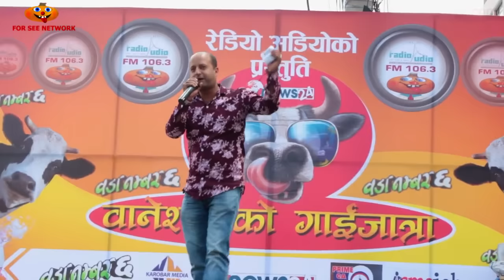Baneshwor Ko Gaijatra _ Vok Lagyo (Devi Ram Parajuli)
FM 106.3 Radioaudio , एक कान, दुई कान, मैदान Yes ! मै छ मज्जा